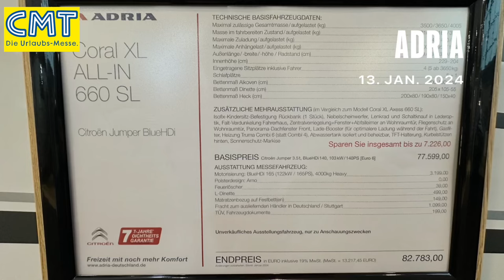Raumwunder ADRIA Coral XL 660 SL - CMT 2024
Wir erfüllen auch mal Zuschauerwünsche, auch wenn wir uns Null auskennen. Barbara und Frank von @upanddownvanlife waren leider nicht mit auf der Messe um die Adria Expertise abzugreifen, aber wir hoffen wir können einen kleinen Einblick in den Alkoven zeigen.